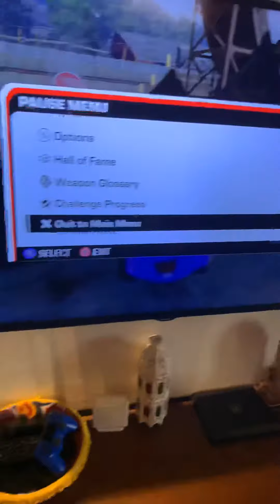March 18, 2020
Driven to win